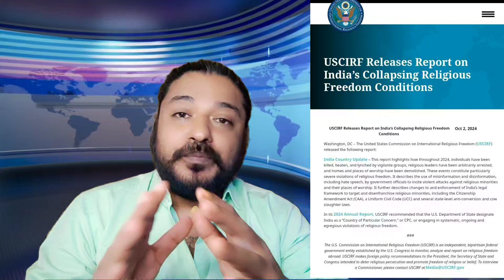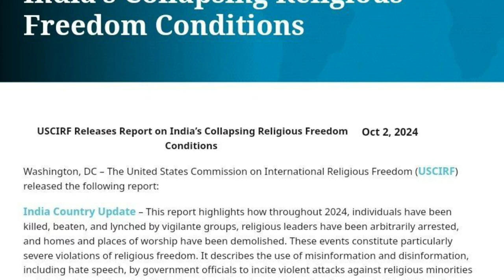Why USCIRF is mostly right about India? Latest Report Analysis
Why USCIRF is right about India? Analyzing USCIRF report on India based on Religious Freedom related incidents

Stay informed with the latest updates on this developing situation.
Be a part of our efforts by supporting us:

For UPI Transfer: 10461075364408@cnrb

Name: Nitant Shah
Canara Bank, Althan Branch
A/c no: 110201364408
IFSC: CNRB0006468

Jay Hind
Har Har Mahadev